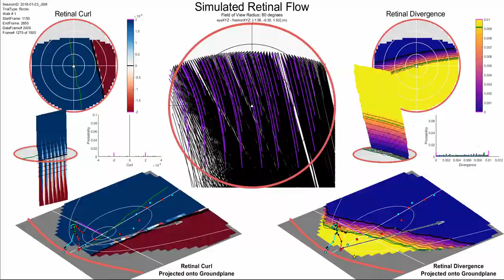Video#13 FlowSim JSM Rocks Rocks 1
Video from -

Same as Video #10, but showing data from the Rocky terrain condition